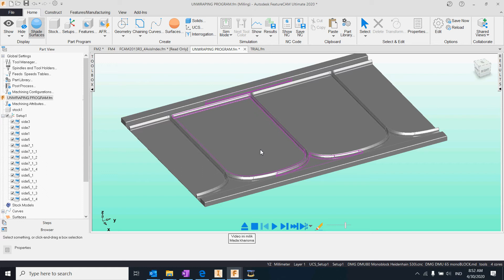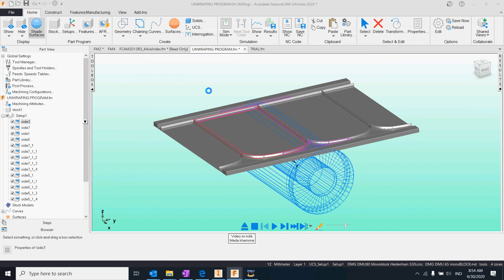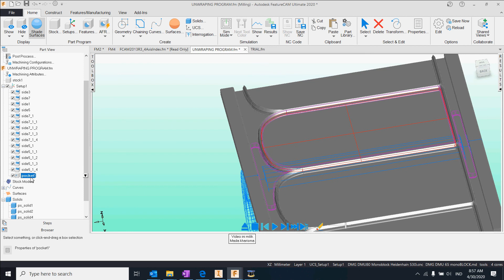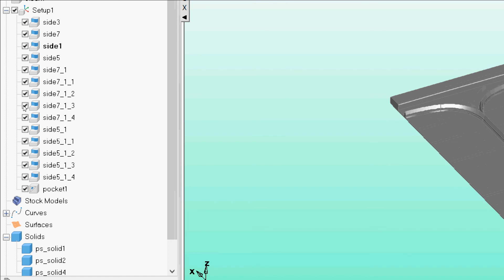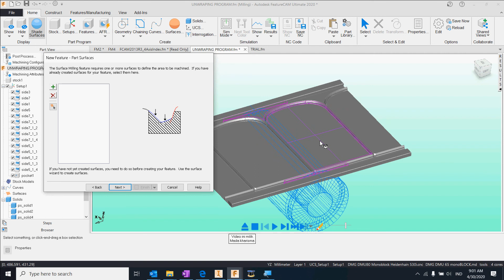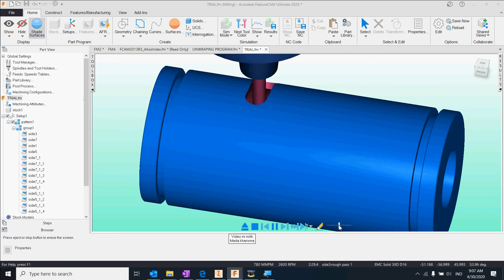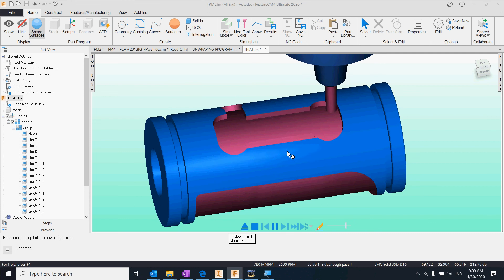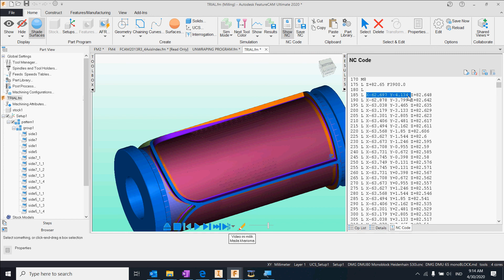FEATURECAM ; PROGRAM 4AXIS VORTEX SIMULTANEUS WITH WRAPING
Saya jelaskan bagaimana membuat program 4Axis Vortex dengan gerakan simultaneus. Cukup mudah ,kita bisa gunakan model yang Unwraping (model 2/3Axis - model yang belum di wraping) , lalu kita buat program side, pocket , dan lainnya. Dengan Featurecam secara otomatis akan bisa di konversi pergerakannya menjadi rotary simultan.